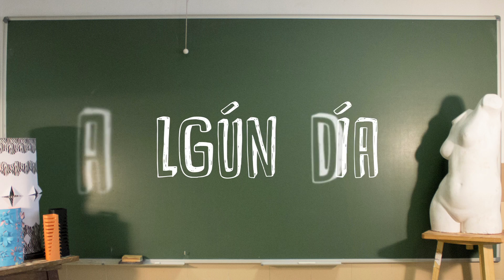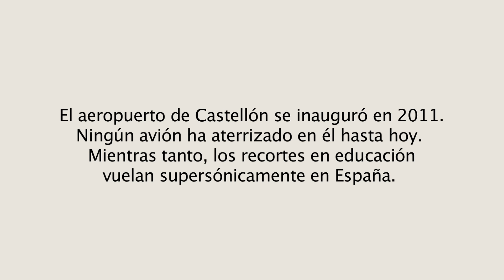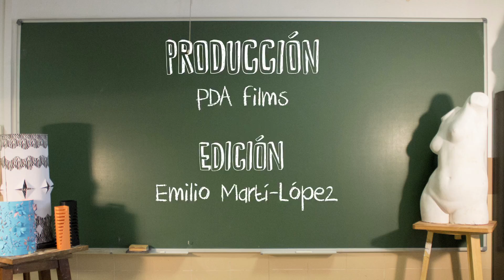"ALGÚN DÍA." (ENTRE EL LLUIS VIVES Y EL AEROPUERTO DE CASTELLÓN)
En el mes de Junio PDA realizó un taller en el Instituto LLuis Vives de Valencia con 20 chicos de secundaria. El taller giró entorno a los recortes devastadores en educación con una irónica mención al archifamoso artefacto de la especulación y el sinsentido que fue la construcción del Aeropuerto de Castellón.
Para quien no conozca el Instituto Lluis Vives recordaremos que se trata de ese famoso Instituto aguerrido que suele salir a la calle a manifiestarse contra los recortes.
Mención especial a las profesoras del Vives, a los chicos, a Paquita, Sofía y a su padre. A Susana. Y para el prometedor animador Emilio Martí, (Desanimado)  tallerista invitado y responsable de la composión final de la pieza.